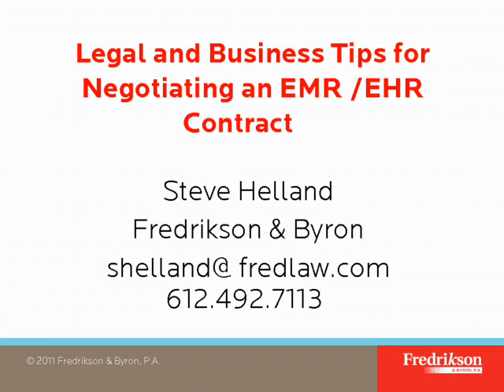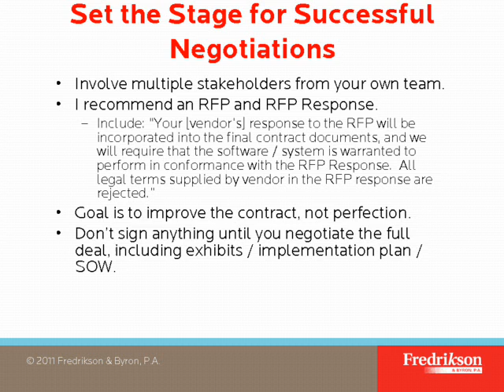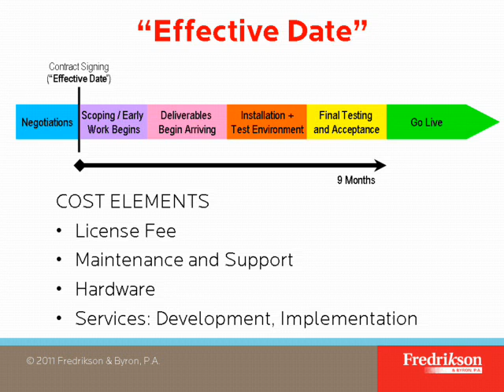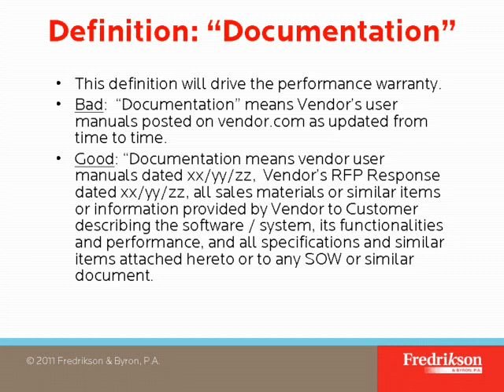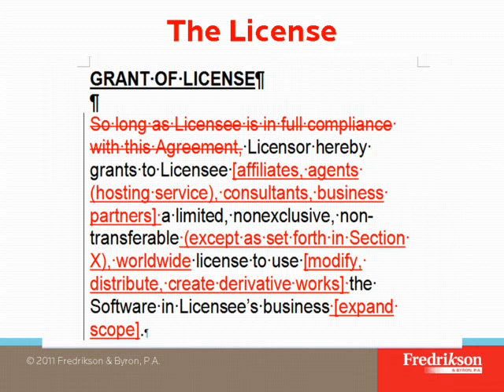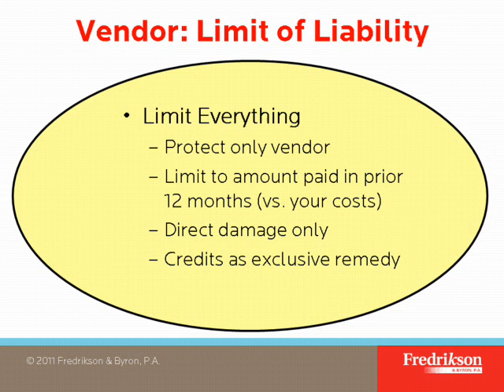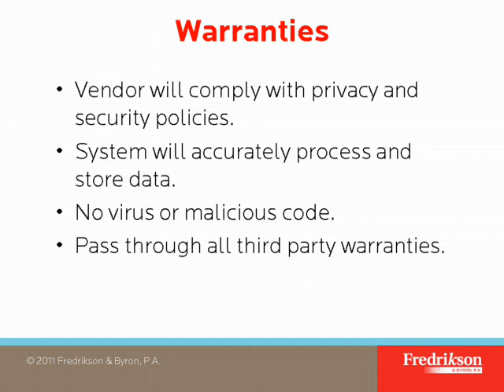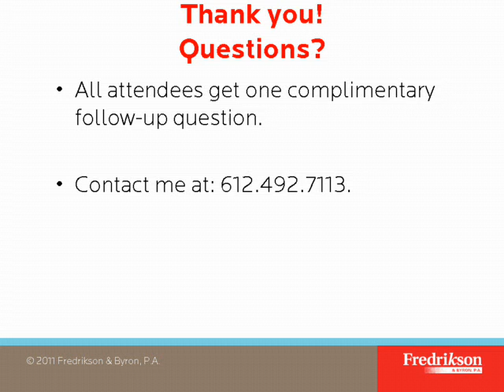Legal and Business Tips for Negotiating an EMR EHR Contract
Fredrikson presents its April 2011 Health Law Webinar!